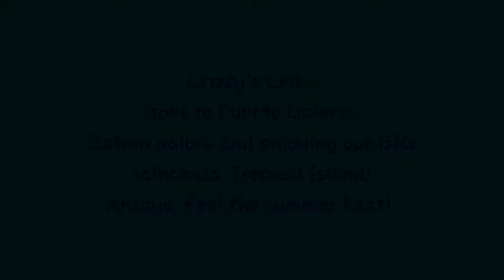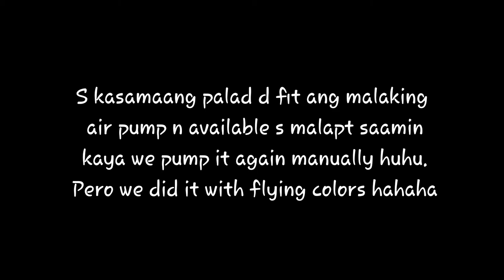Puerto Galera Trip : Meron kaming unique and super big floater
1st day and first time nmin s galera. Thank u to nanay Edith and yoe for the invites. We enjoyed it kc Nkadiscount kmi s room and the weather was all perfect. The highlight of this video is our TROPICAL ISLAND SALBABIDA. U have to see it guys! Mageenjoy din kau.